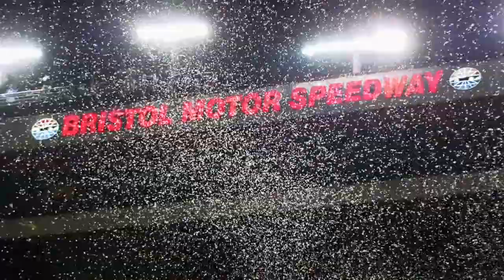NASCAR Irwin Tools Night Race 2015 - Trailer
A fan made trailer for the best race of the season!